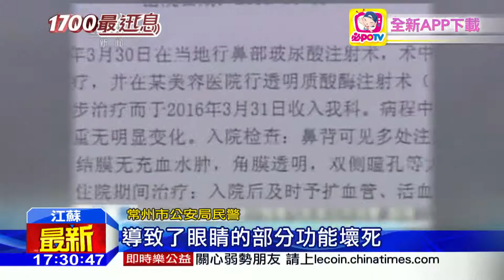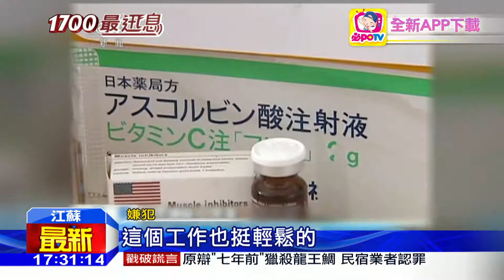20160522中天電視 江蘇女子玻尿酸隆鼻 右眼幾失明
微整型風行，坊間美容診所百百家，要再次提醒愛美人士，尋求醫美治療，還是得小心謹慎！大陸江蘇一個女子，就是跟所謂的熟人，購買了來歷不明的玻尿酸，自行找沒有執照的美容診所施打，結果隆鼻不成，反而造成右眼視力嚴重受損，可能會永久失明。